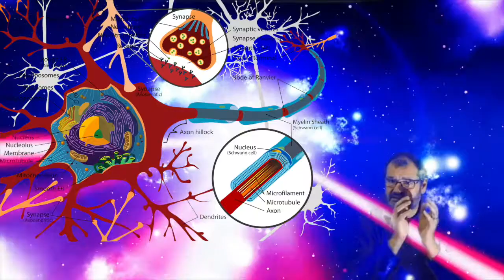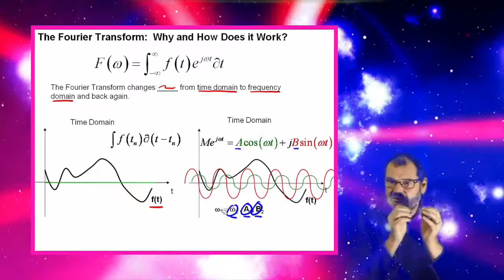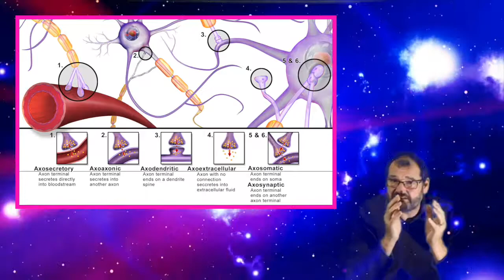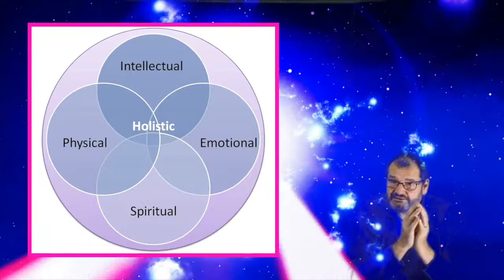Mundo Cientifica #6 A Teoria do Cérebro Holonômico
O nosso cérebro funciona de forma holonica e cria um mundo holográfico?